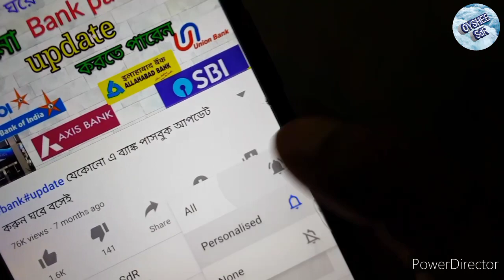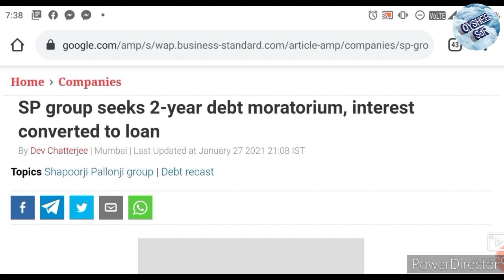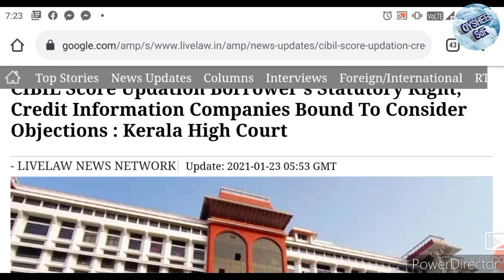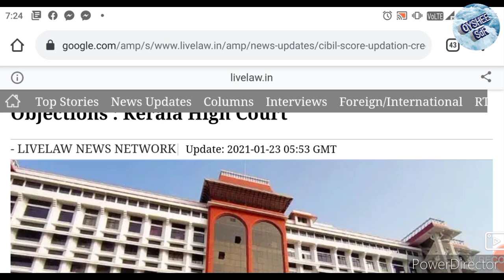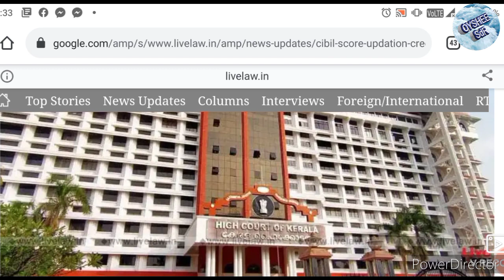2'বছর লোন মোরাটোরিয়াম, লোন নিলে সুখবর, সিভিল স্কোর নিয়ে হাইকোর্টের রায়,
loan moratorium latest update, supreme court loan moratorium latest news,
আমাদের আরো কিছু ভিডিওর লিংক নিচে দেয়া হল-

10 লক্ষ টাকা লোন নিন কোন কিছু সম্পত্তি বন্ধক

সবাই পাচ্ছেন বন্ধন ব্যাংকে 25000 টাকা,বন্ধন ব্যাংকের অ্যাকাউন্ট থাকলে পাওয়া যাচ্ছে 25000 টাকা, বন্ধন ব্যাংক লোনের খবর, বন্ধন ব্যাঙ্ক লোন মুকুব এর খবর, ব্যাংক লোন, লোন মুকুব এর খবর, লোন মোরাটোরিয়াম এক্সটেনশন, লোন মোরাটোরিয়াম লেটেস্ট আপডেট